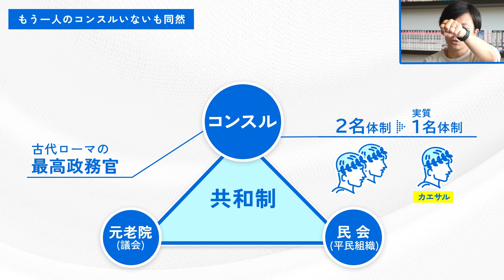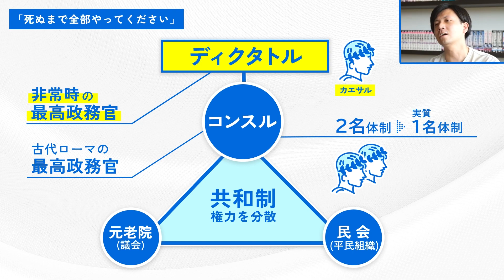【世界史】人生が「死ぬか、死なないか」二択の男がローマ帝国を創り上げた！カエサルに学ぶ「意志の力」【COTEN深井龍之介】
深井龍之介さん出演関連動画

▼目次
00:00 ローマ史の最重要人物
00:46 ユリウス・カエサルとは？
01:38 カエサルの評価
04:22 偉人から学べること
08:55 意志を強くする方法

▼番組概要
世界史を語る上で欠かすことのできない「ローマ」を語る上で欠かせない男がローマ帝国最強の男カエサル（シーザー）に学ぶ意志の力。意志の力が社会を変え、歴史をどのように作るのか。大きな歴史のダイナミズムをCOTEN（コテン）ラジオパーソナリティの深井龍之介さんが歴史を学ぶ意義を交えながら解説する。

深井龍之介
2016年に歴史領域をドメインとした株式会社COTENを設立。「人類が、人類をより深く理解することに貢献する」という理念の下、世界史データベースの研究開発、事業化を推進しながら、「Japan Podcast Awards2019」で大賞とSpotify賞をダブル受賞した「歴史を面白く学ぶコテンラジオ(COTEN RADIO)」を配信。Apple Podcastランキング1位を獲得。